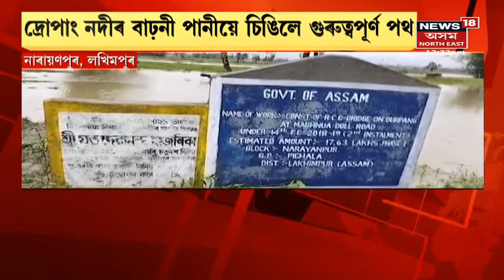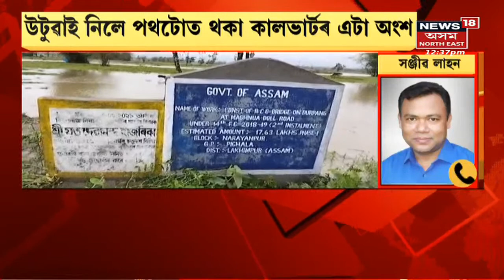Lakhimpur News | Lakhimpur ৰ নাৰায়ণপুৰত দ্ৰোপানদীৰ বাঢ়নি পানীয়ে চিঙিলে পথ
4 April, 2022 : লখিমপুৰত বান। লগতে চাওঁক আন আন গুৰুত্বপূৰ্ণ সংবাদসমূহ ।